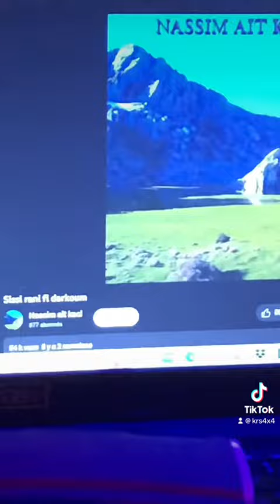شعبي جزائري Bruxelles